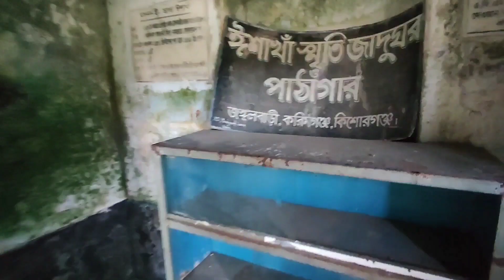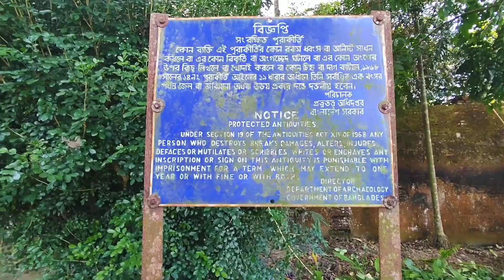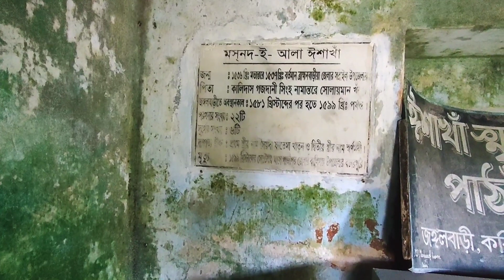কিশোরগঞ্জ জেলার করিমগঞ্জ উপজেলা | Karimganj Vlog | চামড়া বন্দর,বালিখোলা ও ঈশা খাঁ জঙ্গলবাড়ি ভ্রমন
Related tags-
Karimganj vlogs
kishoregonj vlogs
kishoreganj tour
kishoreganj park
kishoreganj tv
kishoreganj karimganj haor
kishoreganj lake
kishoreganj vlog
austagram mithamoin
austagram kishoreganj
blog video bd
dc office kishoreganj
kishoreganj nikli haor bike ride
haor kishoreganj
hotel in kishoreganj
kishoreganj mithamoin
kishoreganj austagram
local vlog
nikli mithamoin
nikli haor
nikli haor kishoreganj
resort in kishoreganj
kishoreganj nikli haor
kishoreganj mithamoin road
ubai park kishoreganj
kishoregan Karimganj university
kishoreganj
vlog 35
vlog team
vlog beggars
vlog 57
kishoreganj kuliarchar
kishoreganj village
kishoreganj tourist spot
kishoreganj famous food
kishoreganj tourist places
kishoreganj president resort